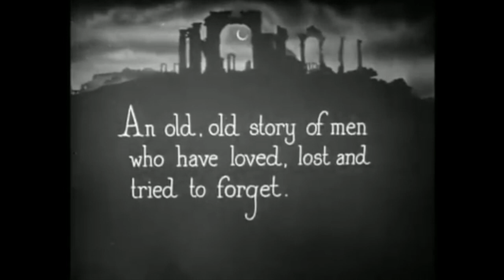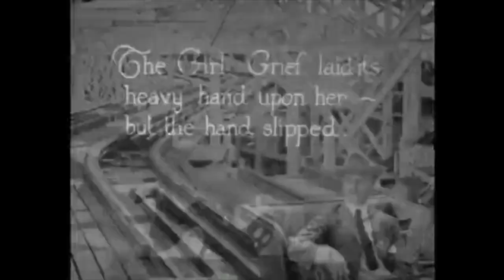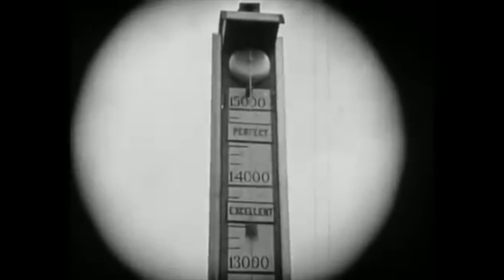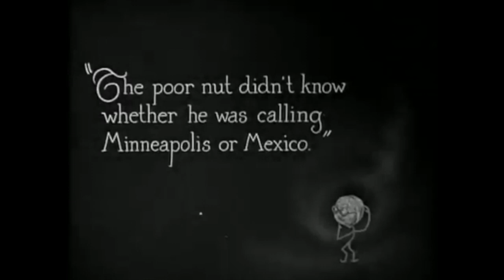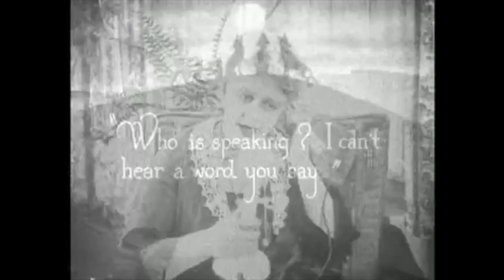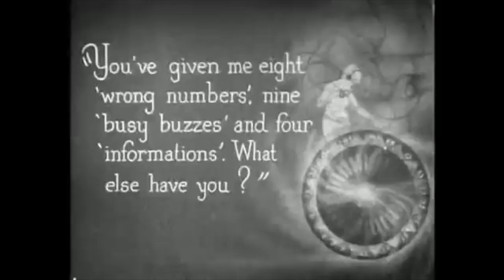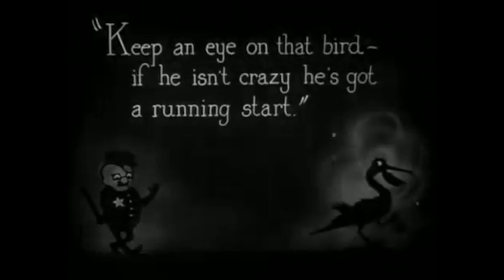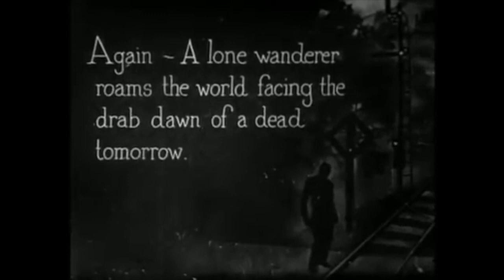Harold Lloyd's NUMBER, PLEASE?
Harold Lloyd's NUMBER, PLEASE? (1920) Composed and Performed live by Andrew Oliver as part of The Lucky Dog Picturehouse at Wilton's Music Hall, London.